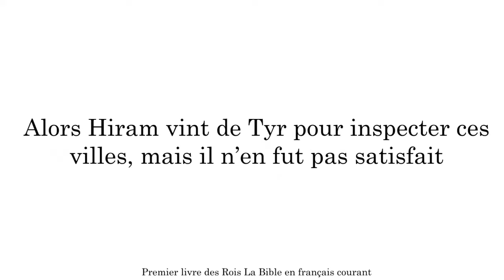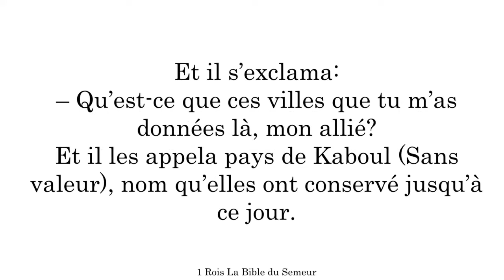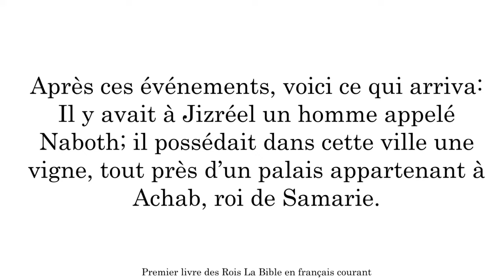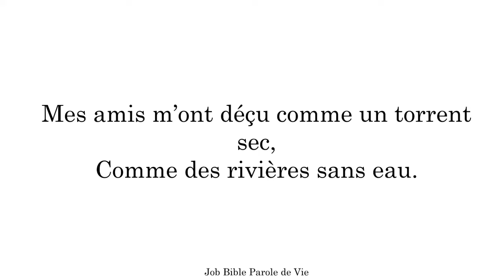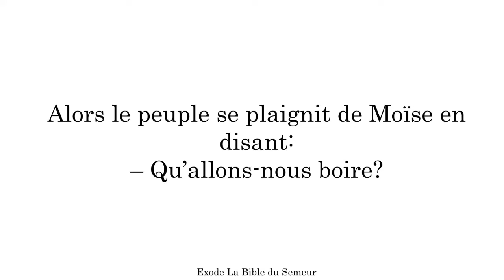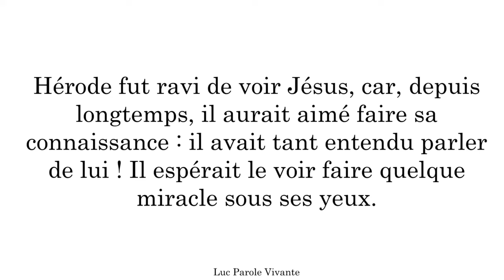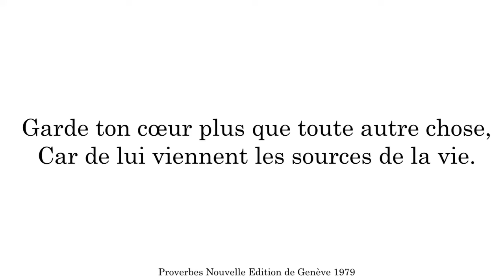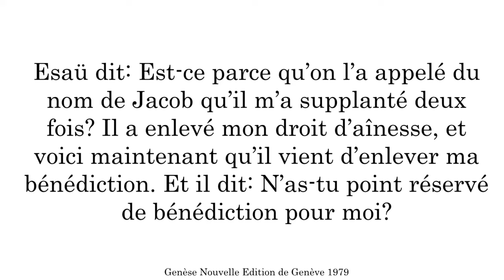La vie de Salomon (42) - Les déceptions fraternelles - Jérôme Cavaillé [adD Castres 25/10/2022